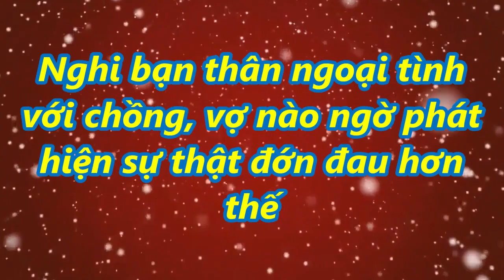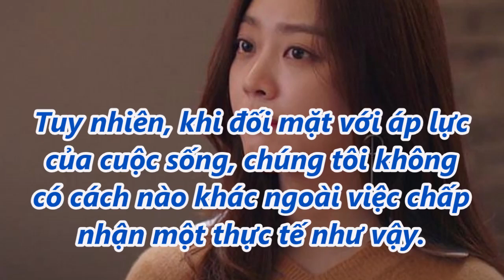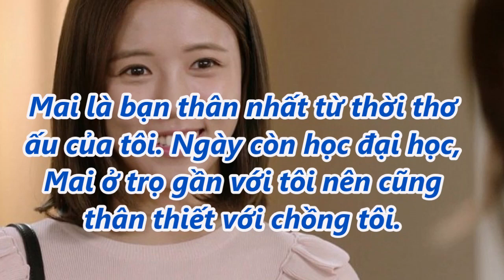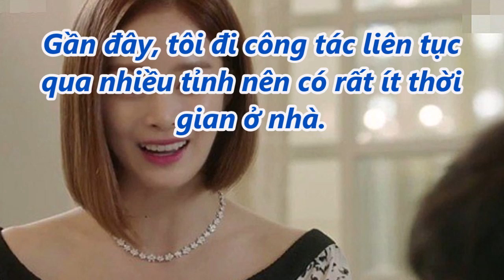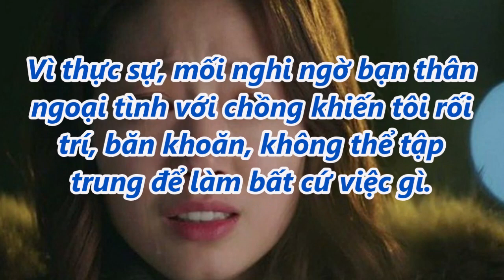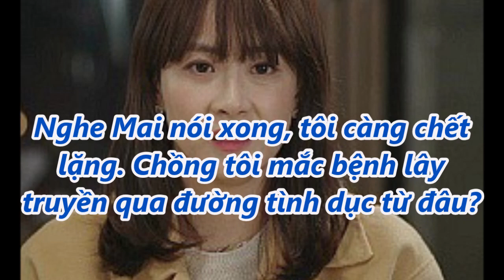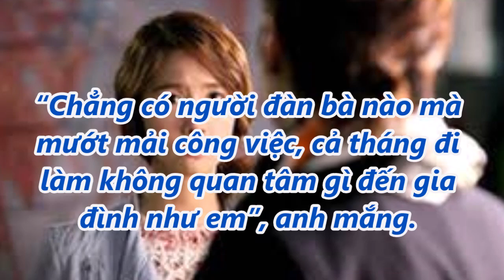Nghi bạn thân ngoạj tjnh với chồng, vợ nào ngờ phát hiện sự thật đớn đ@u hơn thế